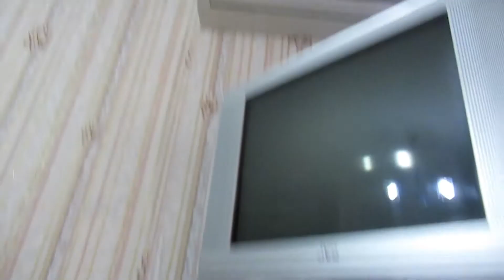VLOG: Долгая дорога в Геленджик / Рум Тур по номеру / Нельзя купаться ???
Меня не было слышно, потому что в автобусе было шумно